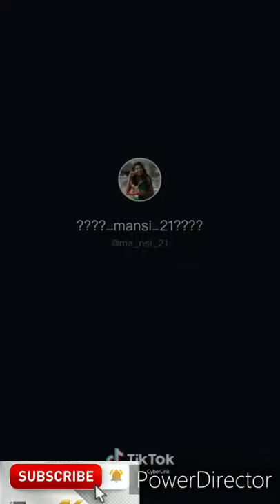Latest tik tok trending video/mansi / latest tik tok video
mansi tik tok video